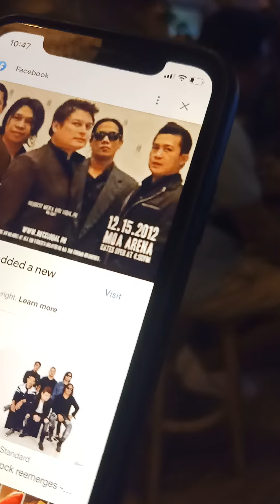Alamid - Your Love (live @ guitar wood house) Dexter Guitarist and Composer of Alamid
While I am singing a request of one of the guest in guitar wood house, there's a gruop of people coming and one of them is Sir Dexter, The one who composed the song Your Love and he is also a guitarist of the band Alamid which is one of the most popular band in 90s and until now.